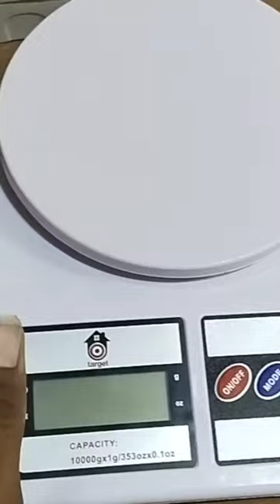Kitchen weighing scale repair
Not skipped